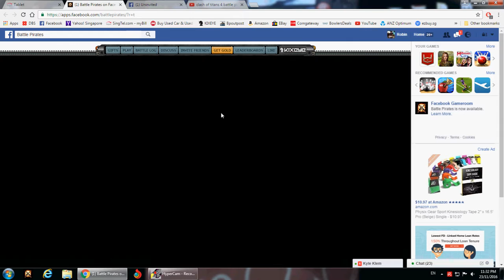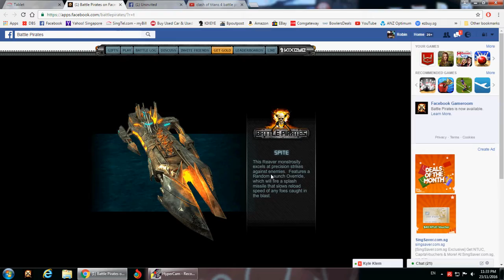mega ship SOS